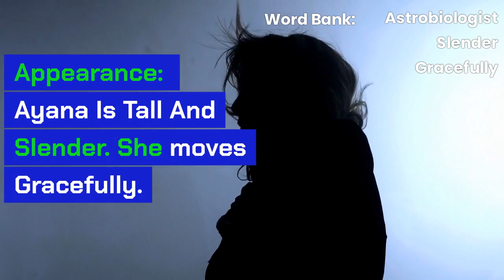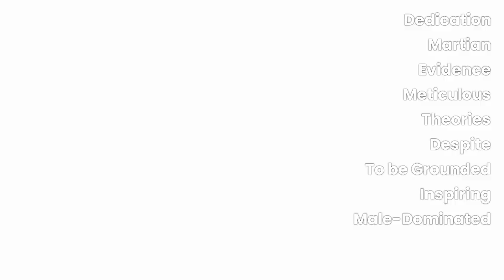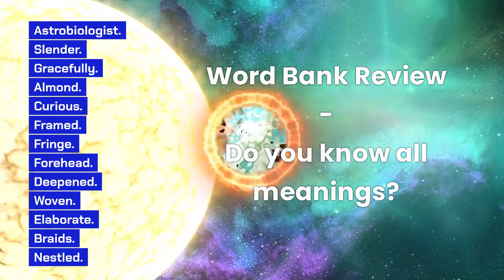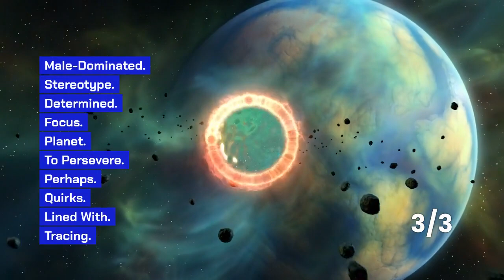Advanced Vocabulary Building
Challenge yourself with this read along or try to listen and understand.
Use the structure as inspiration when asked to describe yourself or someone in your family.